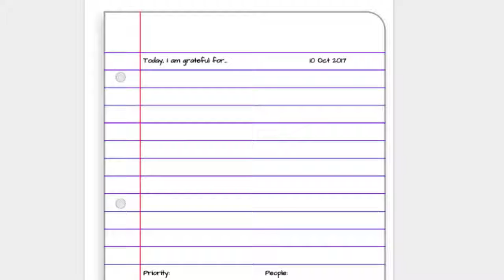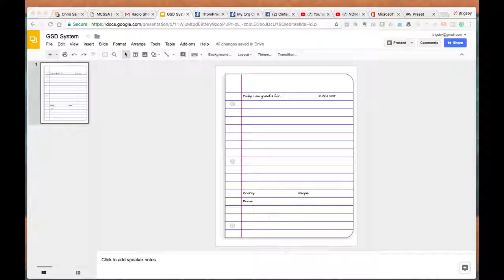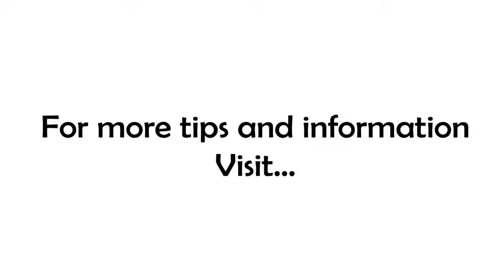How To Choose ONE Priority!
If you have been following me for any amount of time I'm sure you've heard me say that you can only have one number one priority. Well, I mentioned that yesterday and got some really good and sincere questions about how to do that, so today's installment of 7 Minutes In the Morning is dedicated to just that...how to choose one, and only one, number one priority!